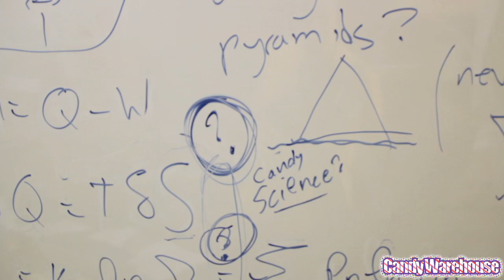CANDY SCIENCE | Genius Candy Calculator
Hundreds of years ago, Archimedes discovered a new method for measuring the density of an object. Today, we use that same science in developing the algorithms for our candy calculator—a simple online tool that allows you to estimate how many bags of candy you’ll need to fill any candy dish or treat bag. This way, you get just the right amount of candy for your container, every time.

Fresh Candy Shipped Fast!